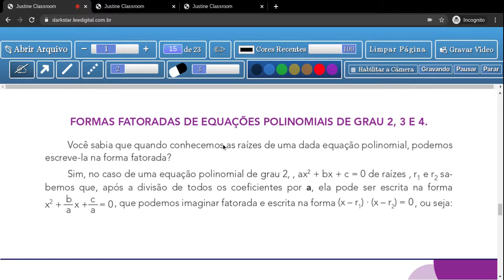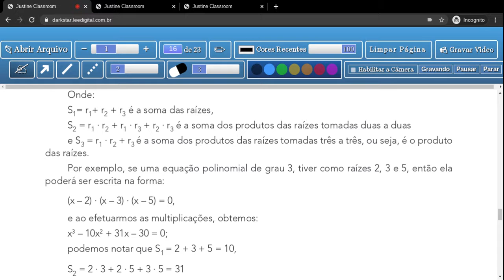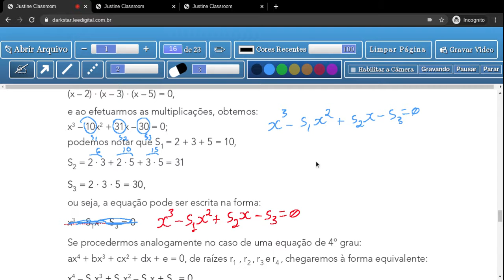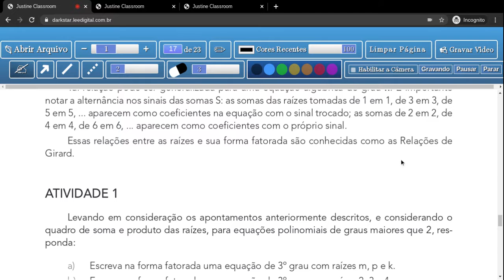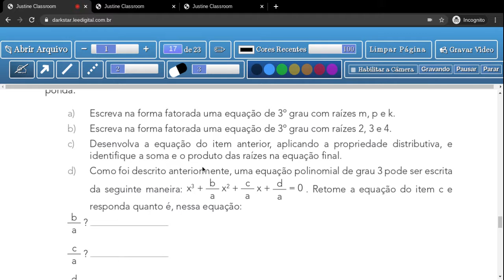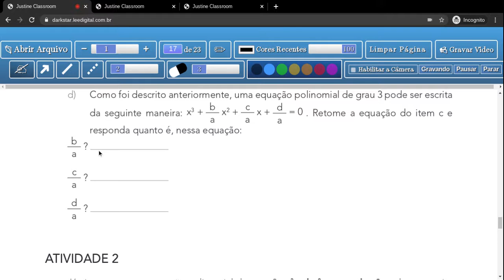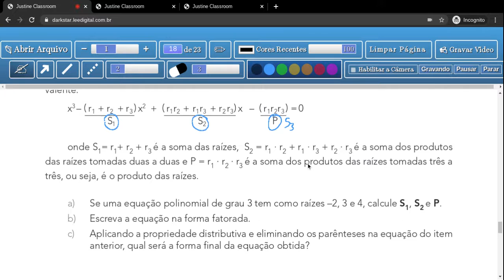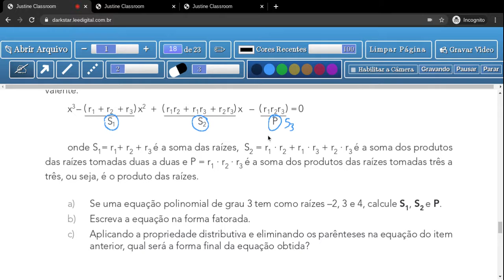Tema.2: Análise Quantitativa - Coeficientes e Raízes - Aula 2